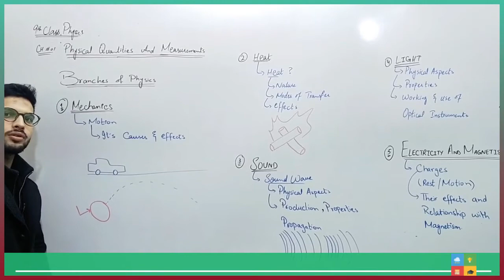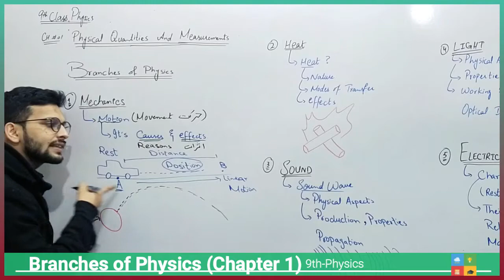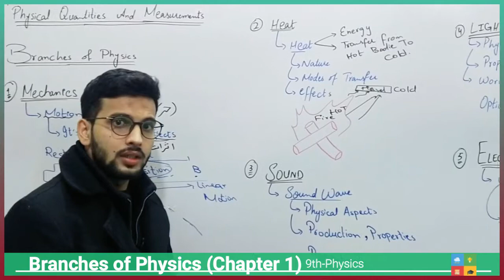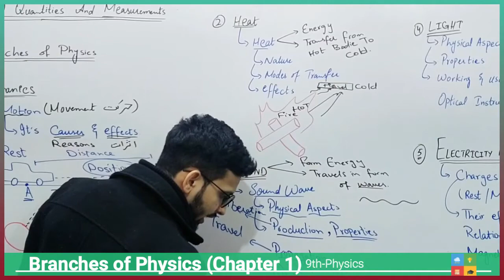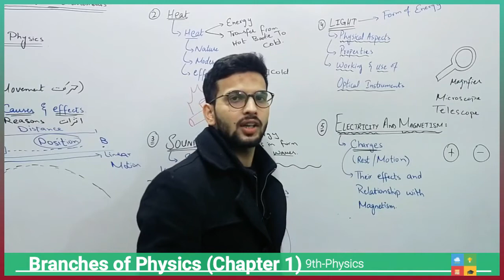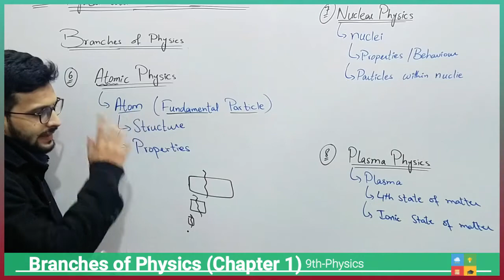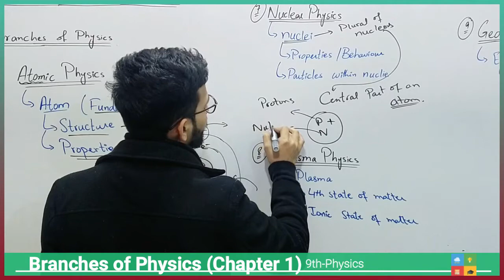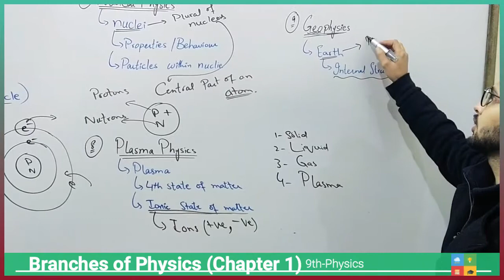Branches of physics| class-9th | lecture 2| chapter 1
In this video we will learn about the branches of the physics such as
Mechanics, heat, sound, light, electricity and magnetism, atomic physics, nuclear physics, plasma physics and geophysics
00:00-01:23 modern and classical physics
01:23-04:07 mechanics
04:08-06:25 heat
06:26-09:30 sound
09:30-11:05 light
11:05-13:10 electricity and magnetism
13:13-15:53 atomic physics
15:54-17:20 nuclear physics
17:20-18:47 plasma physics
18:50-19:52 geophysics
here are the links of various videos